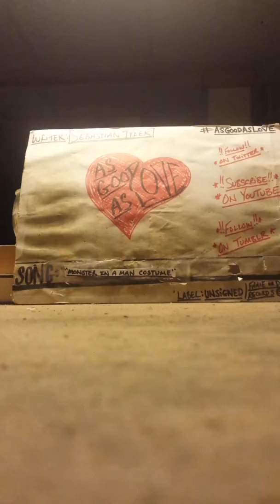AsGoodAsLove- "Monster In A Man Costume" (demo)/c.7.2018.APG